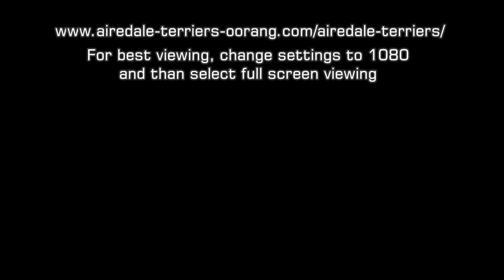San Diego Mountain Airedales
Airedales are absolutely great dogs. Mountain Airedales are every loving and a real loyal to there owner following you everywhere and wanting to know everything you are doing. Very smart, very protective and alert! weeks.

Shedding is minimal, there is never hair on your clothes or couch!  Airedales love children but could be too rough with them.

Airedales are truly one of a kind!  Yes, the Airedale Terriers are well-natured charismatic dogs and really affectionate too! Plus, the Airedale is VERY smart and fun loving!

San Diego California Mountain Airedales